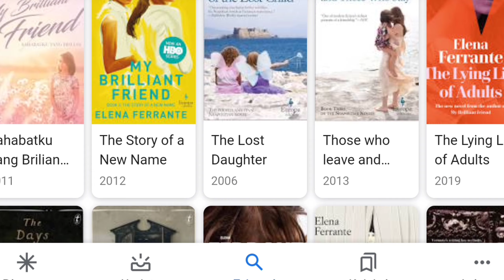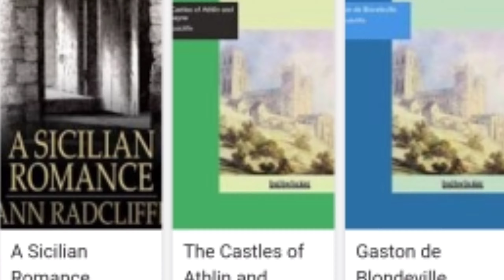Para Penulis Misterius Yang Ogah Dikenal Publik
Berikut adalah 5 penulis yang identitas misterius karena tak ingin dikenal masyarakat @fiersabesari